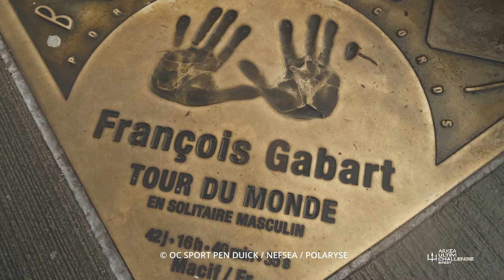La minute du jour - 30/12/2024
Chaque jour découvrez la minute du jour de l'ARKEA ULTIM CHALLENGE - Brest. 🔱

Retrouvez aussi toutes les dernières infos de ce premier tour du monde en course en ULTIM 32/23 sur notre site internet